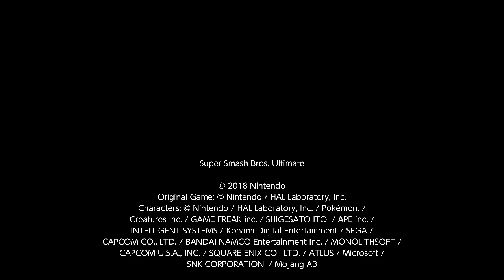Piranha Plant vs. Level 9 CPU Kazuya | Smash Ultimate